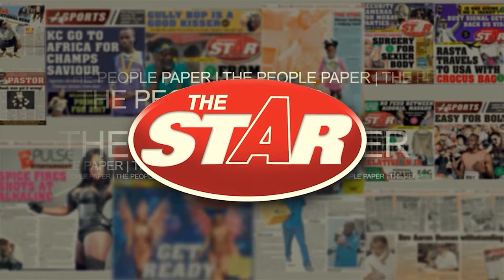BudaQuest: Jamaican trio set to make mark in men's discus at 2023 World Champs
AUGUST 19, 2023: Three Jamaican athletes are set to participate in the Men's Discus qualification round on Saturday at the 2023 World Athletics Championships in Budapest, Hungary. Veterans Fedrick Dacres and Traves Smikle are poised and prepared for the event. Roje Stona, a fresh face in the field, is equally eager to compete for a place on the podium.